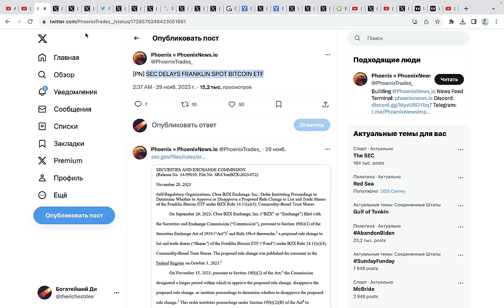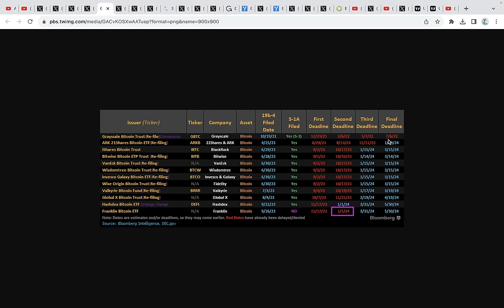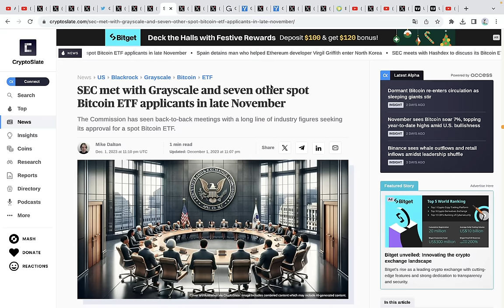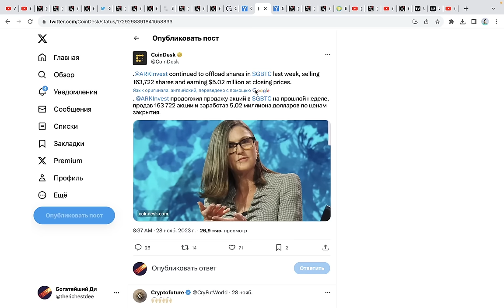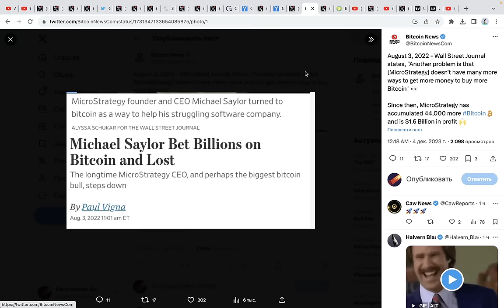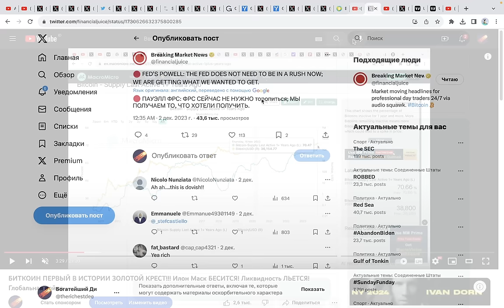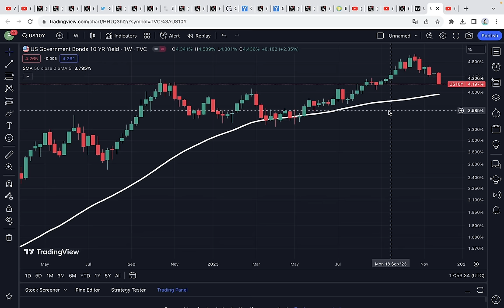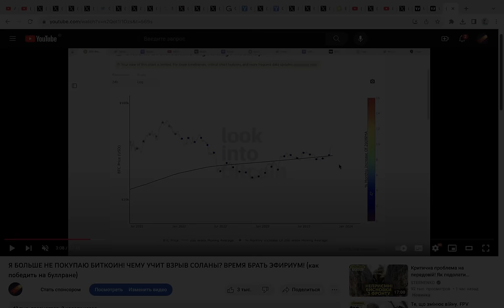БИТКОИН ETF 10.01.2024